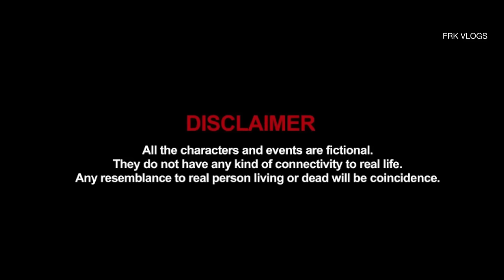Fake Friends Cinematic Universe (FFCU) Presents Professional Friends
WE DO NOT INTEND TO HURT THE SENTIMENTS OF ANY INDIVIDUAL, COMMUNITY, SECT, CASTE OR RELIGION. ALL NAMES, CHARACTERS, COSTUMES AND INCIDENTS PORTRAYED IN THIS VIDEO ARE FICTICIOUS. ANY RESEMBLANCE TO ACTUAL PERSONS, LIVING OR DEAD, OR ACTUAL EVENTS IS PURELY COINCIDENTAL.

WE DO NOT SUPPORT CYBER BULLYING OF ANY VLOGGERS. THIS VIDEO IS A FICTIONAL STORY FROM MY LIFE EXPERIENCE AND THE CHARACTERS SAID IN THIS ENTERTAINMENT AND EDUCATIONAL VIDEO IS NOT ANYONE IN REAL LIFE . ANY RESEMBLANCE TO THEM IS PURELY COINCIDENTAL AND A MISUNDERSTANDING BY THE VIEWERS. WE ARE NOT RESPONSIBLE FOR THE ACTIONS OF ANY VIEWERS WHO MISINTERPRET THE VIDEO AND DO UNACCEPTABLE THINGS TO ANY VLOGGERS OR THEIR CHANNEL. I STRONGLY DISAGREE TO IT AND CONDEMN SUCH CYBER BULLIES.

WE WILL NOT BE RESPONSIBLE FOR ANY OF THE COMMENTS THAT APPEAR HERE, POSTED BY THE VIEWERS. THIS VIDEO WAS DONE WITH THE SOLE PURPOSE OF EDUCATING MY FOLLOWERS ABOUT THE DIFFERENT TYPES OF FRIENDSHIPS , FAKE RELATIONSHIPS AND THEREBY HELPING THEM FROM BEING CHEATED BY FAKE PEOPLE. I REPEAT ALL CHARACTERS SAID IN THE VIDEO DO NOT RESEMBLE ANY PERSON LIVING OR DEAD EITHER. ANY RESEMBLANCE IS JUST COINCIDENCE AND NOT PERSONAL.

WHAT YOU SEE IN VIDEOS ARE NOT TRUE, SO CALLED VLOGGERS SAY, DO AND FAKE EVERYTHING FOR VIEWS AND MONEY. DO NOT TRUST VLOGGERS AND MAKE THEM YOUR ROLE MODELS

Links of all 1500+ videos I have done until date

Gadgets :

Phone (Highly Recommended for Video Only)
Best Wireless Mic (if you have budget)
Mini Tripod / Hand Grip
Best Beginner Tripod